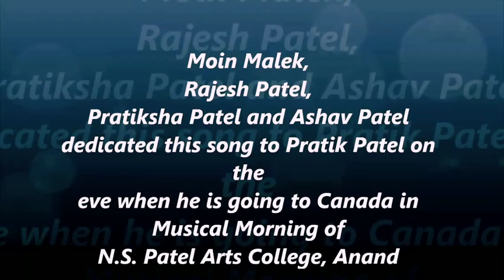Friendship Songs (Fusion Track)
Dedicated to my dear friend Pratik Patel